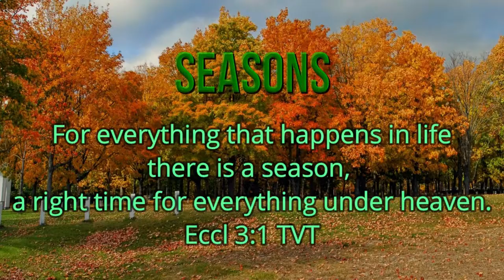Seasons 82 The Wisest are Life Long Learners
It's not all about the head knowledge, but the wisest of people stay in the posture of a student.